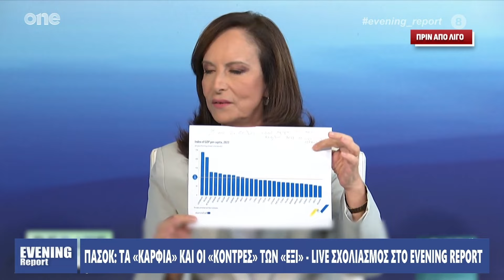ΠΑΣΟΚ: Η κόντρα Διαμαντοπούλου, Δούκα, Γιαννακοπούλου για την οικονομία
Απόσπασμα από το debate των υποψήφιων αρχηγών του ΠΑΣΟΚ. Η κόντρα Διαμαντοπούλου, Γιαννακοπούλου, Δούκα με φόντο την οικονομία. 24/9/2024